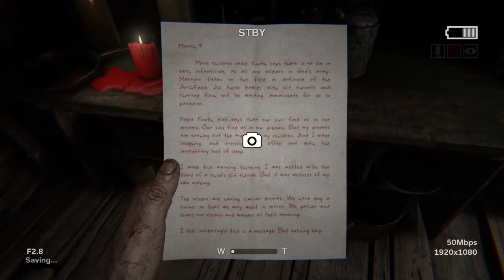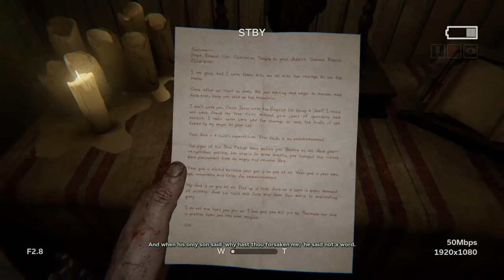Let's Play Outlast 2 Part 3